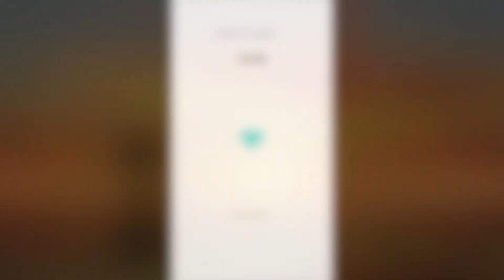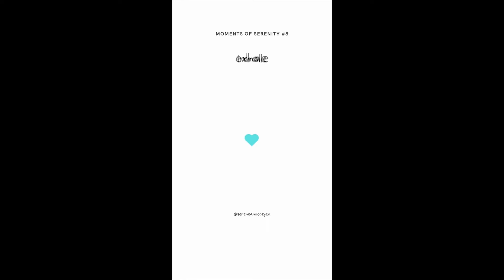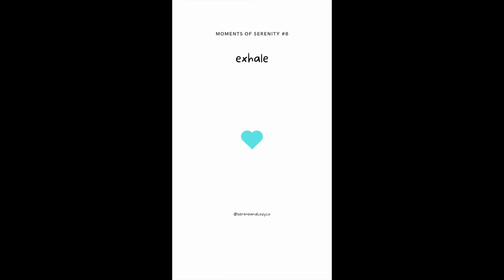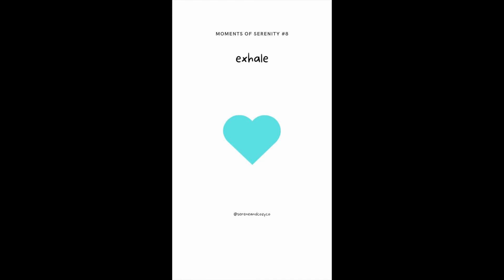GUIDED HEART COHERENCE Breathwork & Affirmations | Moments of Serenity #10 | Serene & Cozy Co. 2023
TIMESTAMPS:

Intro: 0:00
Breathing Meditation Begins: 0:34

SAFETY INFORMATION:

Never practice breathing exercises before or during driving, engaging with bodies of water (i.e. diving, swimming, taking a bath), or in any other circumstance where the loss of consciousness could result in bodily harm. Do not practice this breathwork during pregnancy or if you are epileptic. People with cardiovascular issues or any other serious health conditions should always consult a medical professional before starting breathwork. These breathing exercises are a guide only. You should always listen to your own body and STOP if you feel unwell. Deep breathing may cause tingling sensations, a ringing in the ears, and/or light-headedness. These are normal responses and are generally not a cause for alarm. If you faint, you have gone too far and should take it more slowly next time.

This original video was created by Serene and Cozy Co. and inspired by the extensive research conducted by organizations such as the Heartmath Institute, as well as studies printed in James Nestor's book "Breath: The New Science of a Lost Art". If you would like to learn more, please check out these sources.

We appreciate your support and hope that this brings some beauty and serenity to your day.